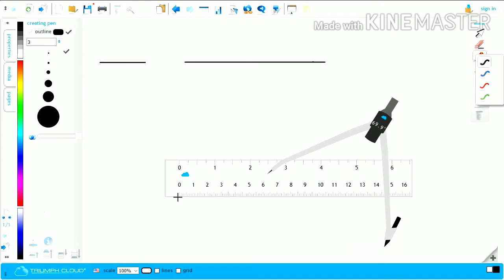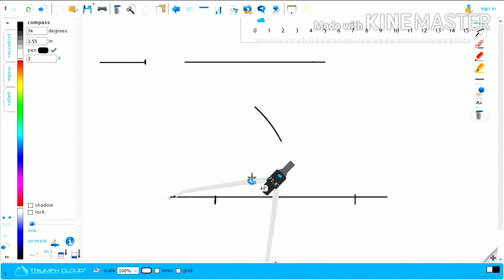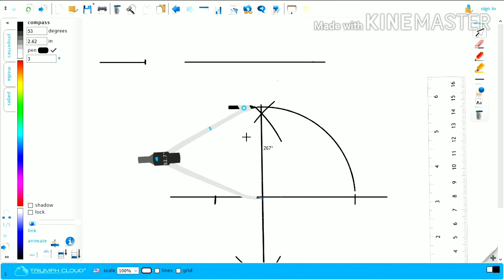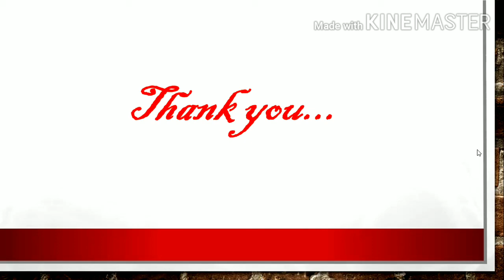HOW DO YOU FIND THE VALUE OF ROOT 31?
How to find the value of root over 31 ?

জ্যামিতিক পদ্ধতিতে ৩১ এর বর্গমূল নির্ণয় করার পদ্ধতিঃ
প্রথমে ৩১ কে ভেঙে নিতে হবে। ৩১ = ৩.১ X ১০  । তার পর বাকীটা ভিডীওর মাধ্যমে দেখানোর চেষ্টা করলাম ।
আশা করি তোমরা বুঝতে পারবে । কোনো সমস্যা হলে comment এ জানাও ।

ভিডিওটা ভালো লাগলে বন্ধুদের সাথে শেয়ার করো ।
 ধন্যবাদ।

USED ITEM :
GRAPHICS TABLET
RODE MIC
DELL LAPTOP 1
DELL LAPTOP 2
USED MOBILE FOR EDITING

WEST BENGAL BOARD BOOK SOLUTION